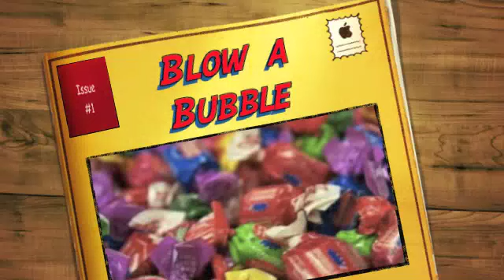Bubble Gum Day.... Elsa and Chasity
Bubble Gum Day